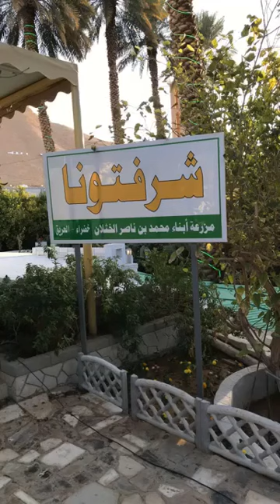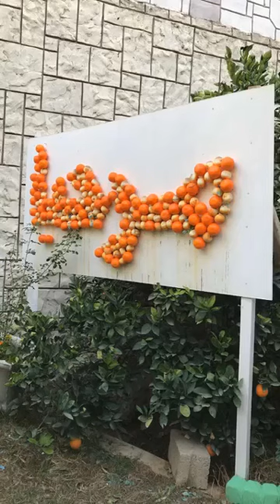شباب من الإمارات في زيارة مزرعة خضراء 1440.4.16